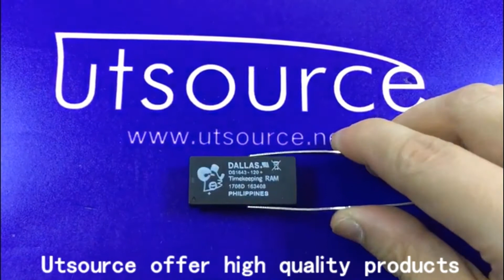DS1643-120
Encapsulation:DIP-28
Brand:Dallas